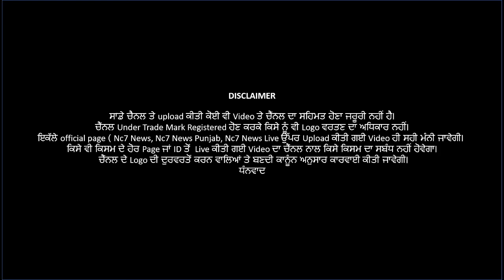ਪਟਿਆਲਾ ਦੇ ਨਿੱਜੀ ਹਸਪਤਾਲ ਦੀ ਕਰਤੂਤ ਦੇਖ ਹੋ ਜਾਵੋਗੇ ਹੈਰਾਨ ’| Nc7 News || ਪੰਜਾਬੀ ਖਬਰਾਂ